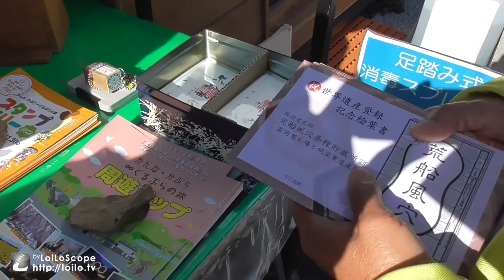絵画仲間のスケッチ旅行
一緒に絵を描いている仲間１０人でスケッチ旅行に行きました。